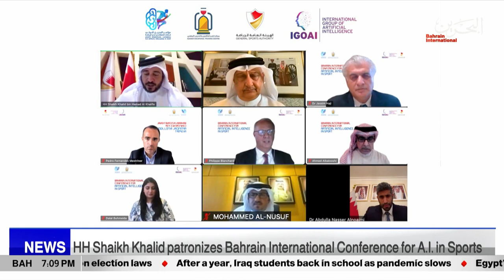BAHRAIN NEWS CENTER : ENGLISH NEWS 03-11-2021